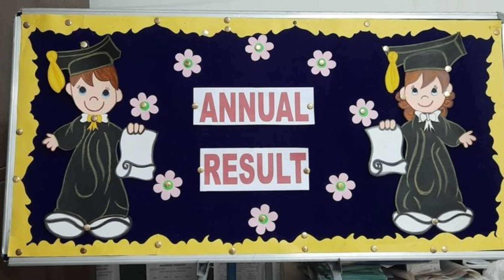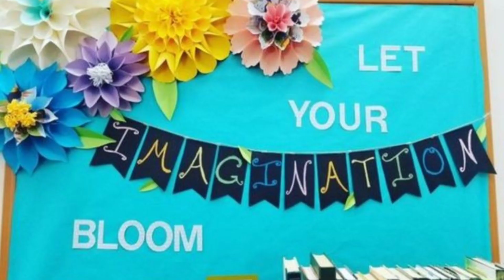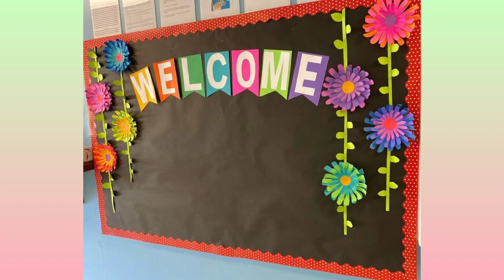Beautiful soft board decor ideas ll Latest School bulletin board decor ideas